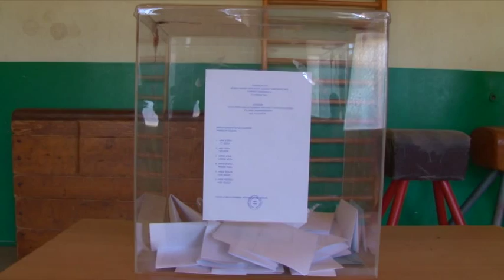2015 11 29 Helyi közösségi választások Óbecsén